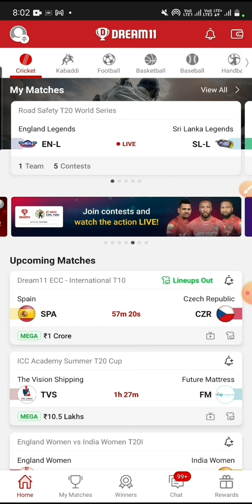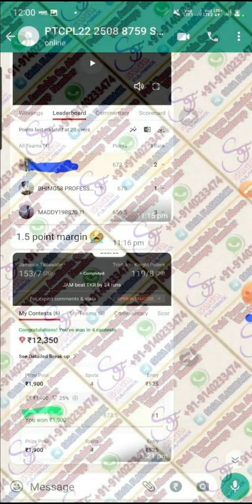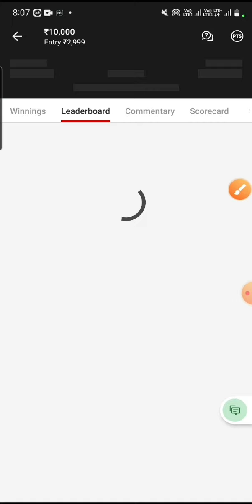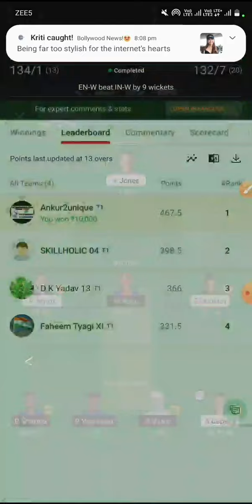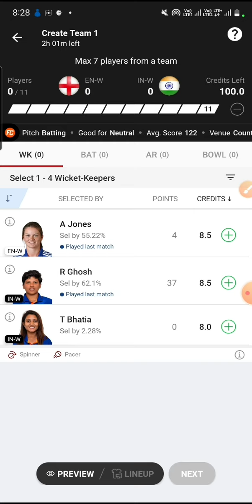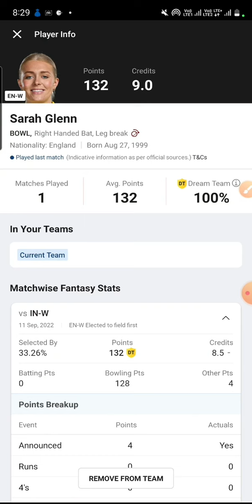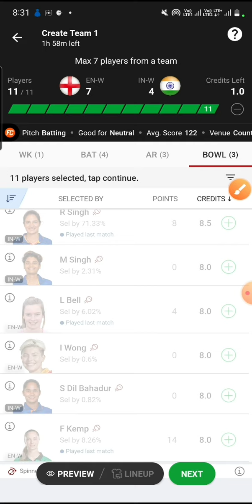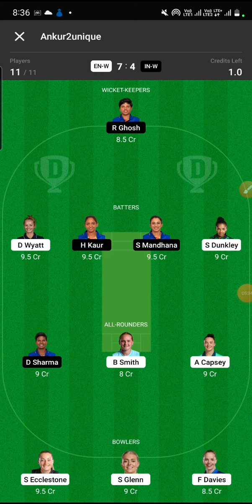EN-W VS IN-W Dream11 Team Prediction | England Women vs India Women Dream11 Team Prediction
How to recover Dream11 Losses ? Saga Flashback Live Winning Proof

Saga Flashback
Username :
SagaFlashbackAnkur
Username: @SagaFlashbackAnkur

 & use my
OR
Link to Join Myteam11

Saga Flashback